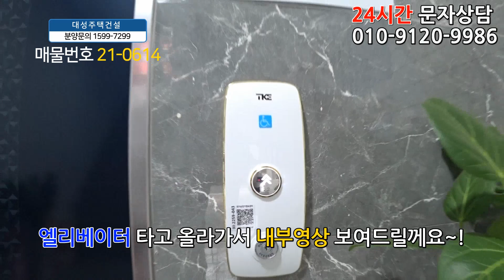부천신축빌라 매매 33평 원종역세권+초대형 거실+큰방3개+대형 욕실2개+주차 100%+서울신축빌라 투룸가격에 그냥 가져가세요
◆부천시 오정구 원종동에 있는 신축빌라입니다

☆위치는 서해선 원종역에서 도보 5분정도 거리에 있구요.

★학교는 원종초교,오정초교,까치울중,원종고가 근방에 있습니다.

♥ 오정구 - 원종동빌라매매 ♥

◈ 실입주금: 4천만원
◈ 구 조 : 방3 욕실2 발코니1
◈ 평 형 : 33평형
◈ 교 통 : 원종역 도보5분
◈ 입 주 :즉시입주